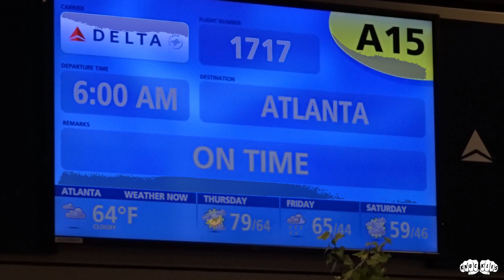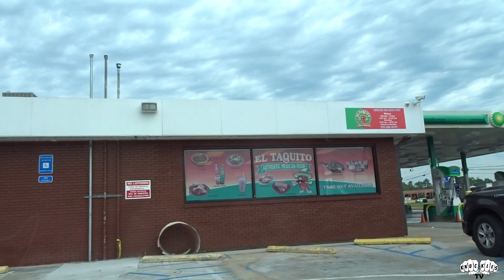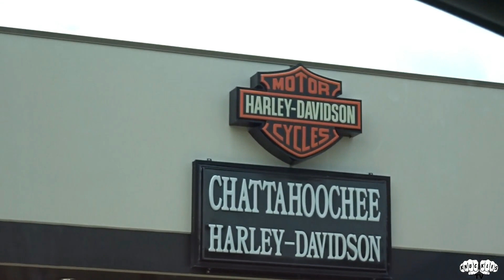JOHN MAXWELL.....I MEET HIM!!!!!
I had an awesome time at Chattahoochee H.D. meeting Mr. John Maxwell. He is a super cool dude! Mr. Maxwell is really down to earth. So make sure y'all go follow him and Chattahoochee H.D. the links are down below.

Make sure yall follow @braaaptowncrew on instagram.